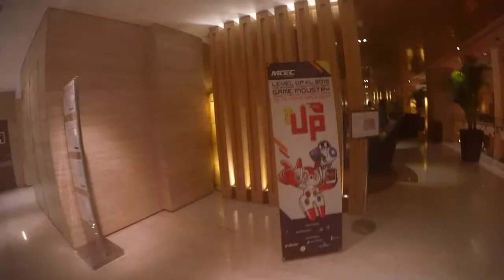Science Epic Adventures Lvlup KL Vlog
Science Epic Adventures